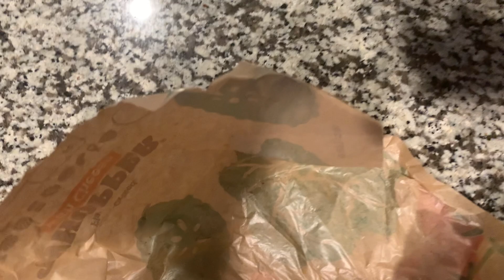Burger King’s NEW Ghost Pepper Whopper